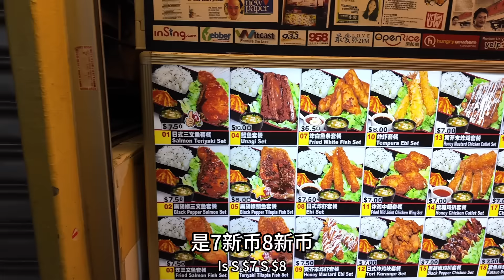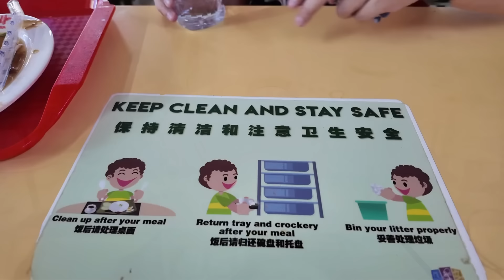环球旅行第4个国家，看看新加坡住宿有多贵？第一次尝试格子间